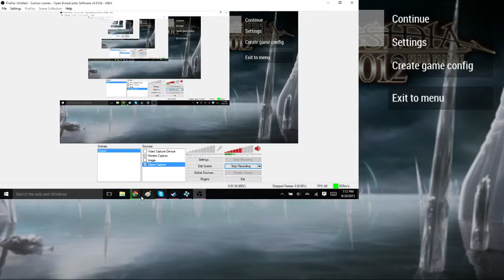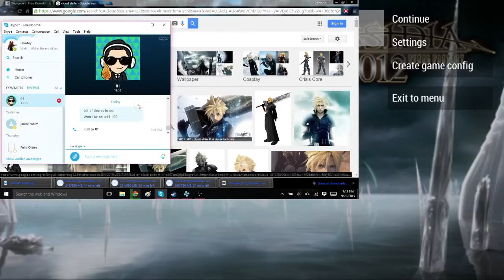(PERSON TALKING ISNT ME) Dissidia 012 Vs Cloud Attempt 1 and 2 With DemonicSelk and RampageGage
PERSON TALKING ISNT ME. MY MICROPHONE TURNED OFF.
Gage is the one talking.